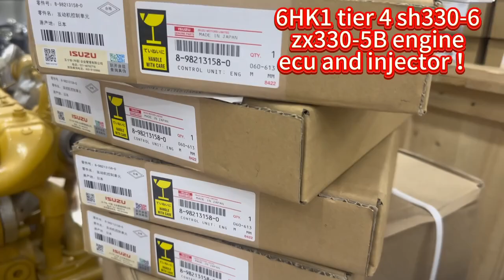Kyotechs offer 8982131580 8-98213158-0 6HK1 TIER-4 DPF ECU ，ENGINE CONTROLLER SH350-6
Kyotechs offer 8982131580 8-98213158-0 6HK1 TIER 4 DPF ECU ，ENGINE CONTROLLER SH350-6 ，SH330-6 ，ZX330-5B ，ZX350-5B
CX300D ，CX350D ，CX330D！

200 pcs season discount 4HK1 injector 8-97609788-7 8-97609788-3，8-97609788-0，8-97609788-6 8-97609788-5 ，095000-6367！
4HK1 INJECTOR